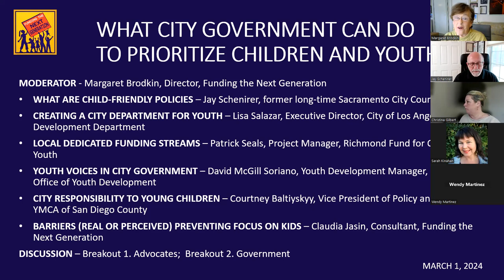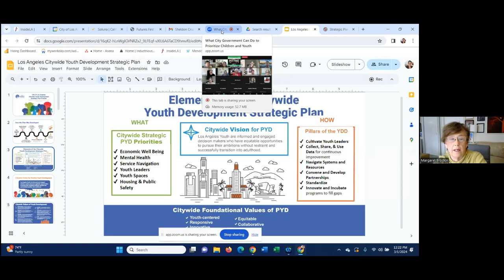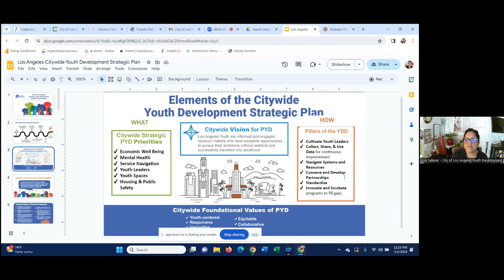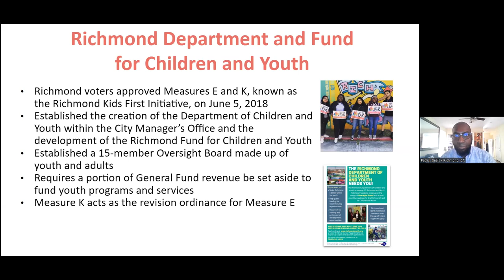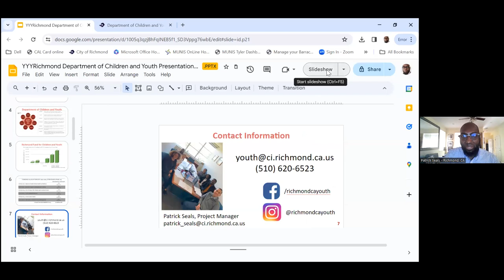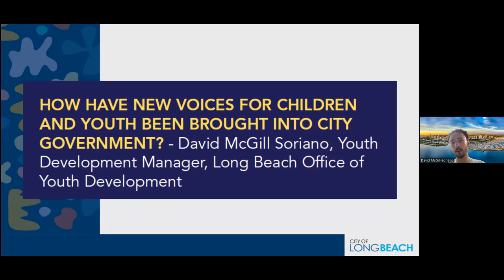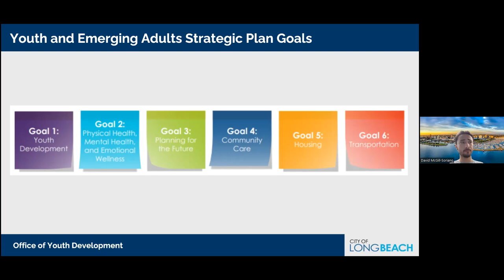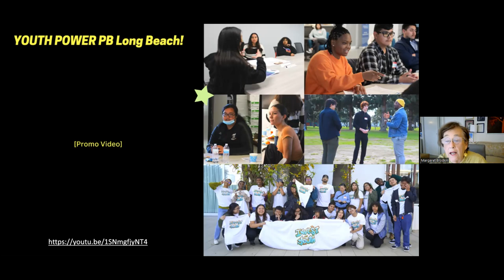What City Government Can Do to Prioritize Children and Youth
A panel of six city government leaders discuss what they are doing to create structures and policies to prioritize kids.  Cites represented are Sacramento, Long Beach, San Diego, LA, and Richmond.  Strategies include increasing youth voice in government, placing youth on city commissions, creating new departments of children and youth, including young children in the priorities of cities, creating dedicated funds for children and youth, and establishing strategic plans for serving children and youth.  Also discussed is how advocates and policymakers can continue to prioritize kids in the face of competing issues.